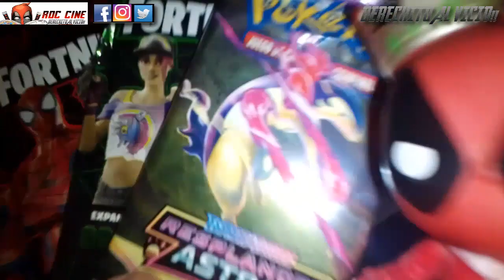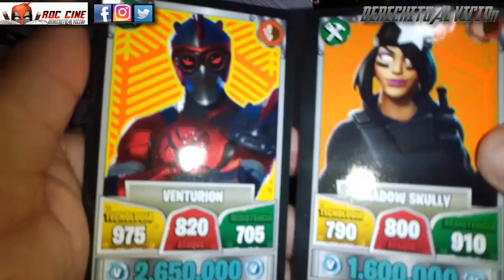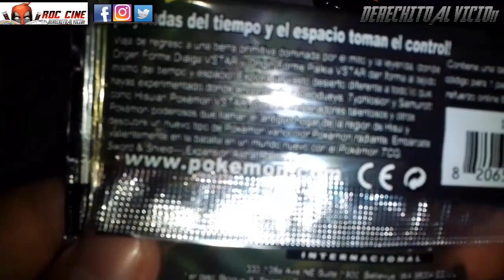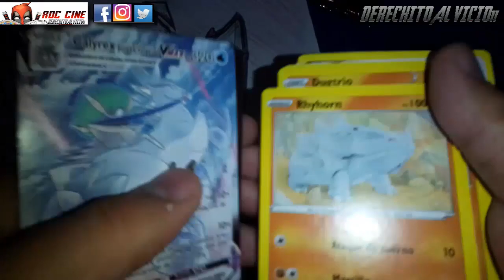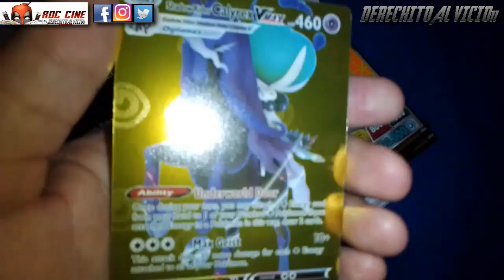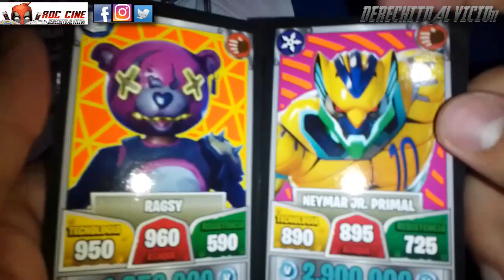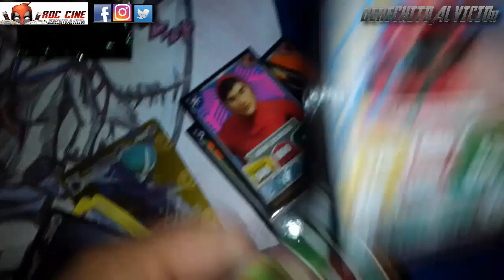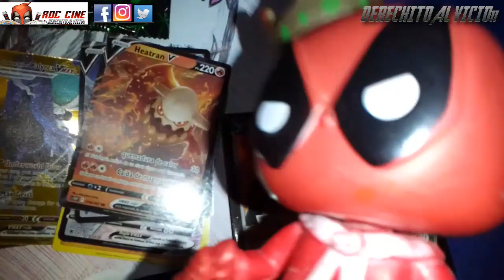[RDC] Ruleta Rusa de Cartas 4 !! Unboxing de Cartas Fortnite Origenes / Deluxe / Y Pokemon Chinas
Derechito al Vicio! Somos RDC Cine y en esta nueva Ruleta Rusa de Cartas te traemos el unboxing de varios sorbes de Fortnite Deluxe y Origenes junto a un sobre de Pokemon Astral Radiante chinas.